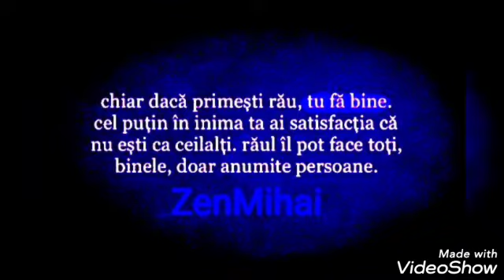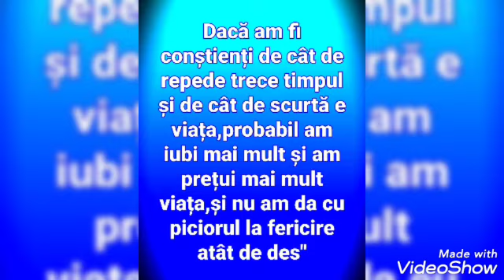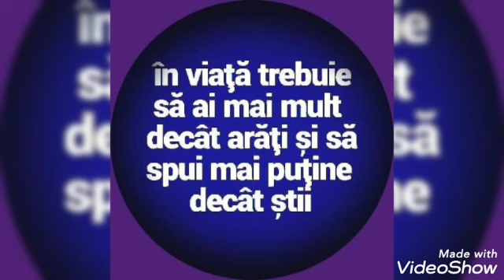Citate & Cugetări Frumoase.1🙏 Beautiful Quotes🙏 Partea 1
Am creat un frumos colaj de citate. Dacă va plăcut, dați un like. Abonați-vă la canal pentru mai multe colaje. Va mulțumesc. Vizionare plăcută.

I created a beautiful collage of quotes.  If you liked it, like it.